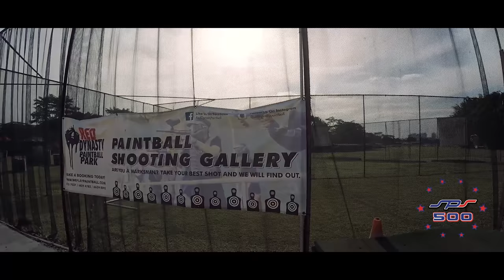SPS 2017 Intro